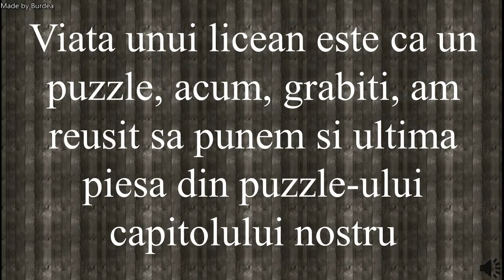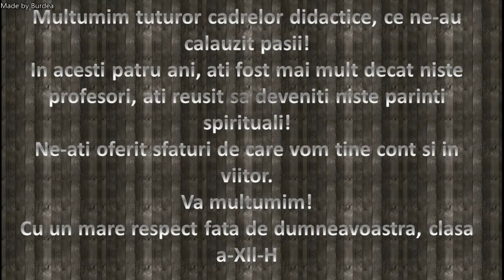Curs festiv promotia 2017-2021 clasa 12 H